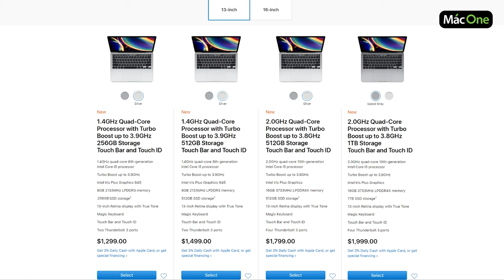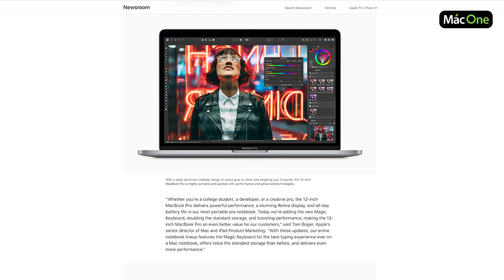Macbook Pro 2020 13 inch mới chính thức ra mắt - Đánh giá những điểm mới nhất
Macbook Pro 2020 13 inch mới chính thức ra mắt - Đánh giá những nâng cấp mạnh mẽ đến từ Apple
MacBook Pro 13 inch 2020 mới: Bàn phím Magic Keyboard, chip Intel thế hệ 10, bản thấp nhất 256GB SSD.

👑 Mac One - Uy tín trong từng sản phẩm 👑